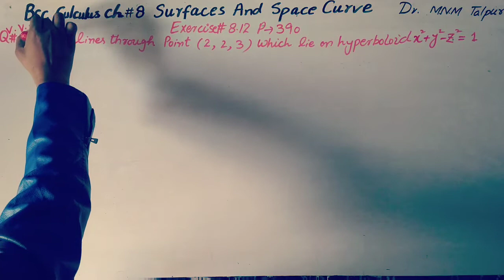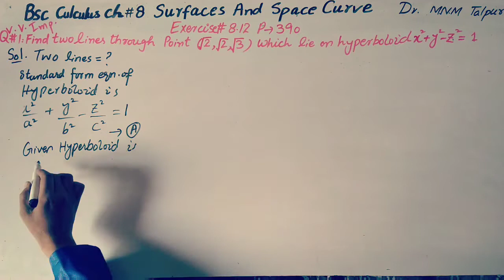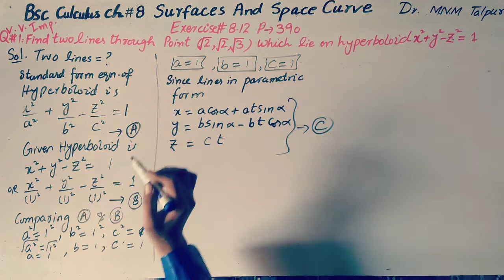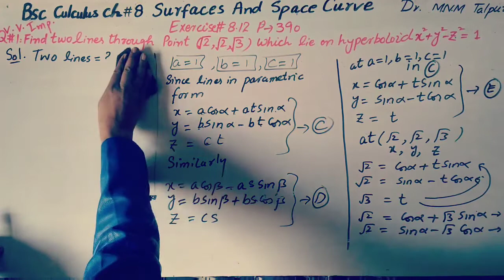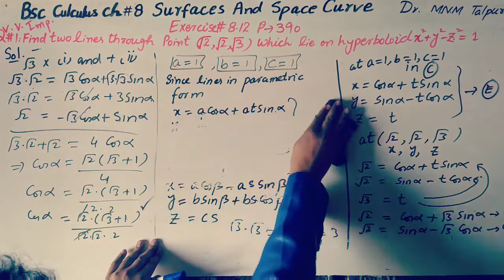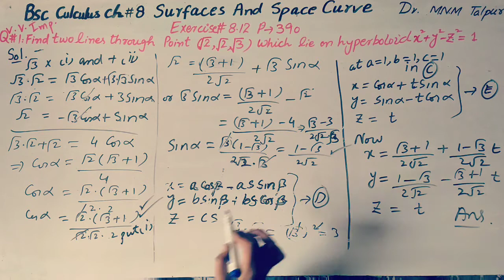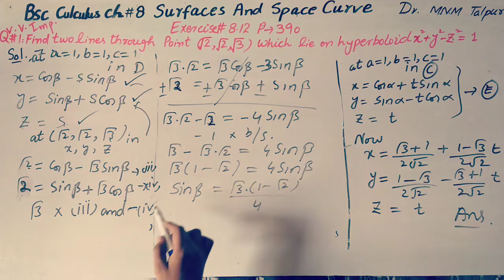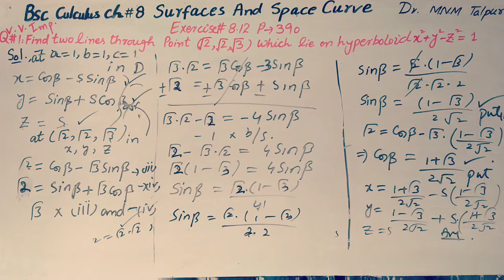Bsc Culculus|| Chapter #8||Dr.mnm talpur|| Exercise #8.12 ||Question #1 solution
Bsc/Bs Mathematics
Culculus and analytic geometry (Dr.MNM talpur) Open the link to see the solution